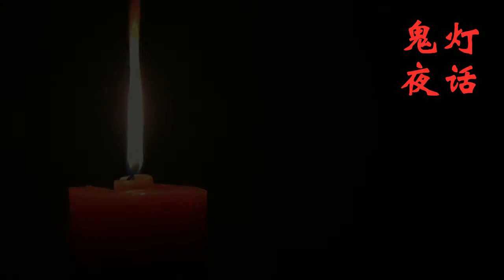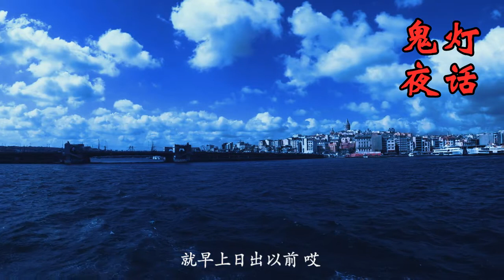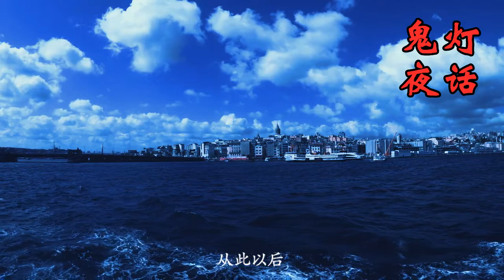【民间鬼故事】绿牡丹